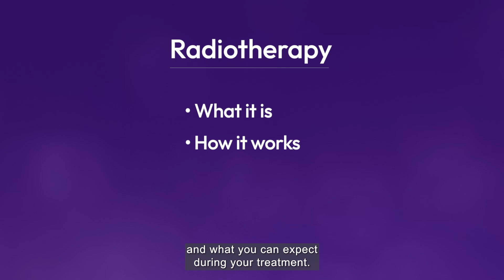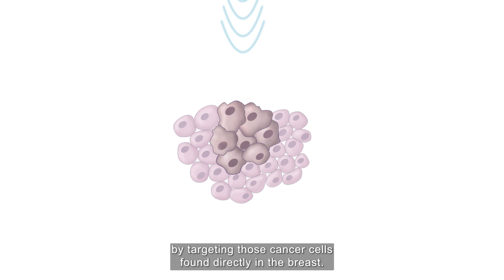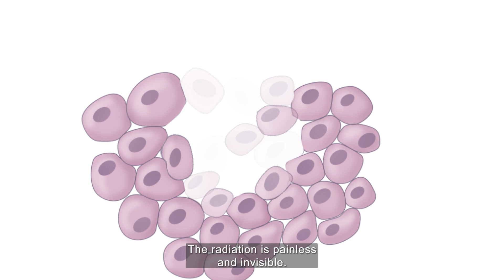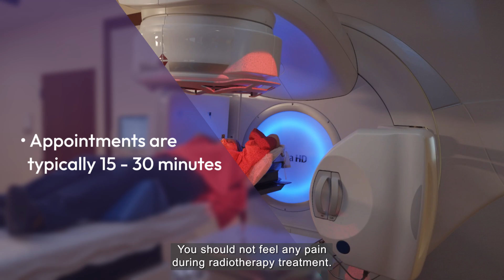Radiation Therapy for Breast Cancer Treatment: What to Expect | Breast Health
If your physician recommended radiation therapy for breast cancer, this video will help you know what to expect. Northwestern Medicine experts explain how radiation therapy works and what happens during treatment. Learn how to prepare, what to expect during your visits and how to care for yourself afterward. We'll show you the radiation treatment room and tell you about the types of people who will make up your care team. This video can help you feel more confident about radiation treatment.